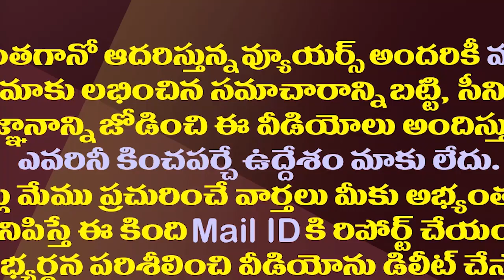వివేకా కేసులో సుప్రీంకోర్టు ఏం చేయబోతోంది?| Is Supreme Court Extend Deadline To Viveka Case Probe?